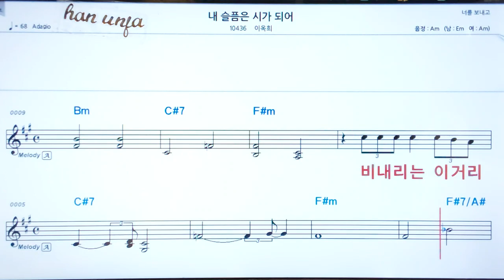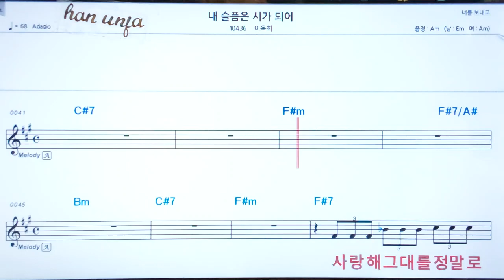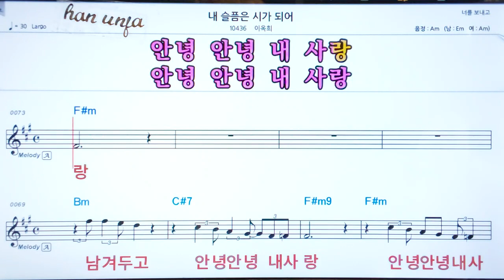💖내 슬픔은 시가 되어/이옥희 👍코드,악보, 코드 ,Karaoke*카라오케 반주